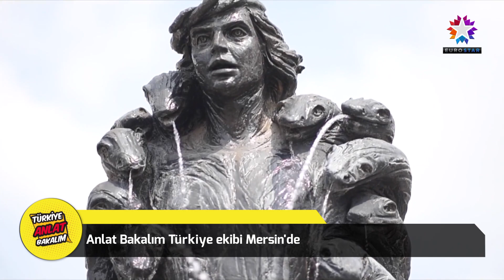AYSEL KUAFÖR | EUROSTAR TV "Anlat Bakalım Türkiye"